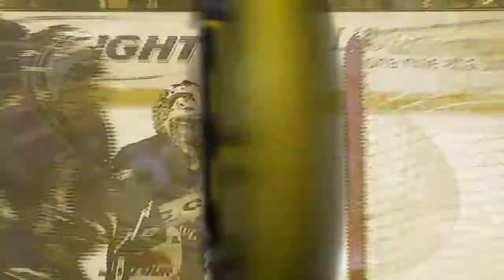The South Shore Seahawks Mites C's in 3 Minutes of Fame 1/31/09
The South Shore Seahawks Mites C's playing in 3 Minutes of Fame on 1/31/2009 LIVE at TD Banknorth Gardens.